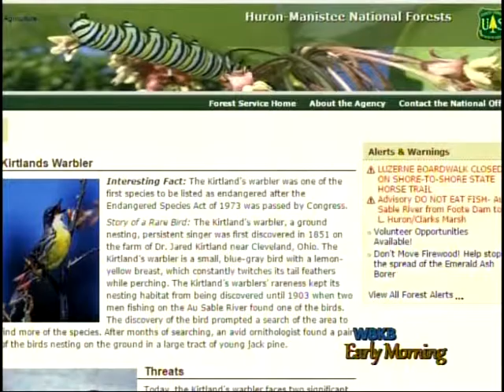Lewiston Man Honored By Forest Service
Phil Huber of Lewiston, Michigan was given the outstanding partner award, for serving 23 years on the Kirtland Warbler recovery team with the Huron–Manistee National Forest Service.